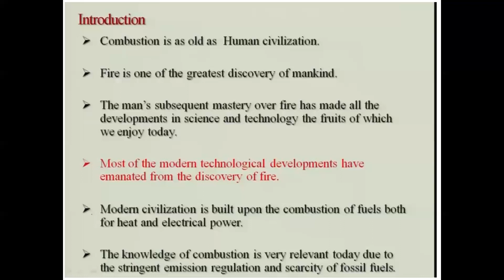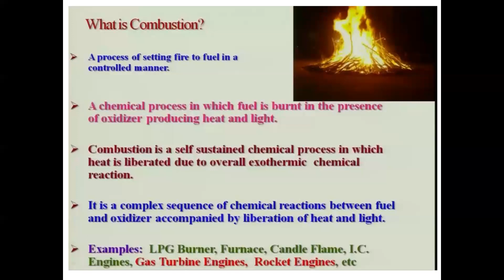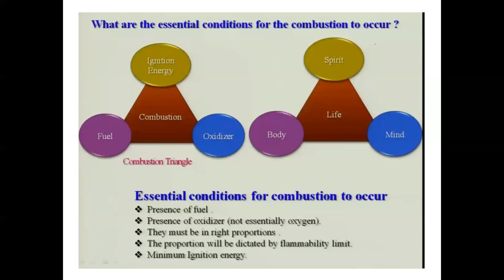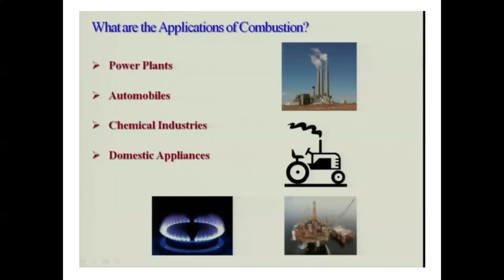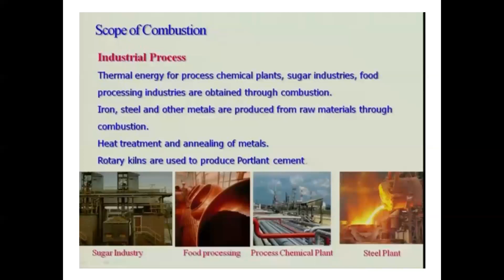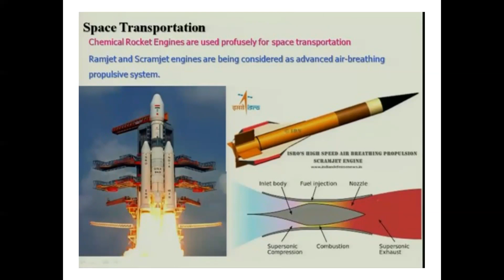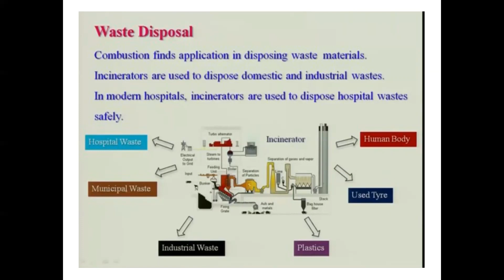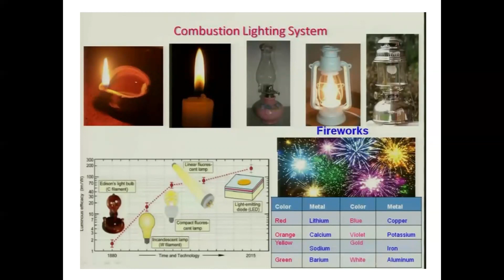Combustion Lecture 1